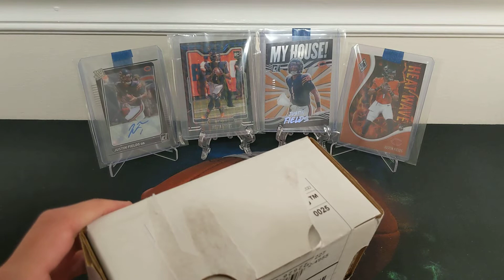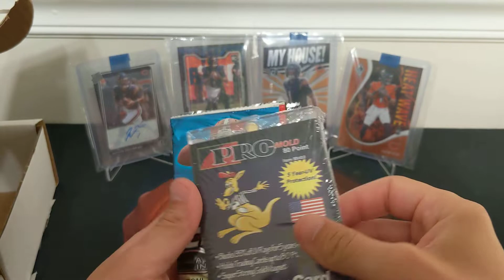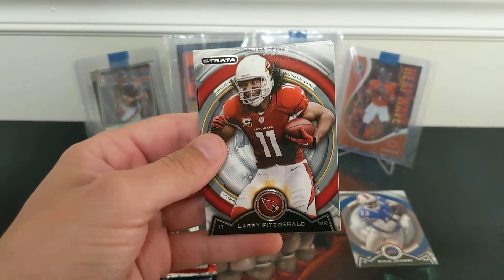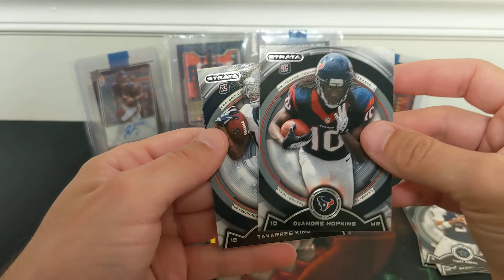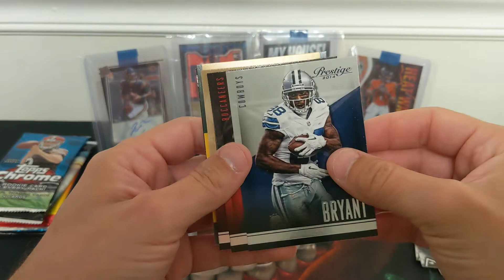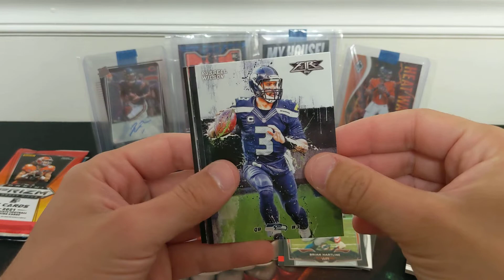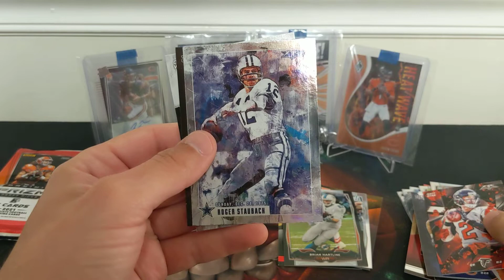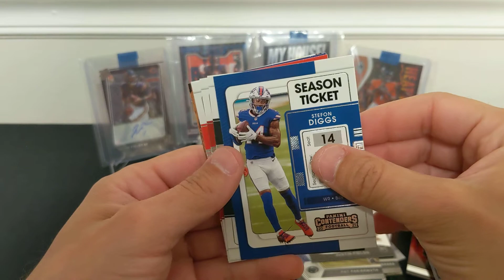May 2022 The Original Boombox - Mid-End Football unboxing - I missed you all.